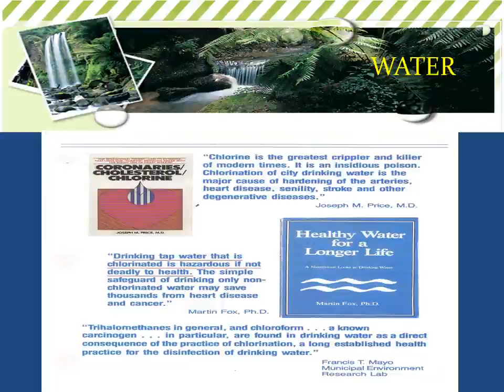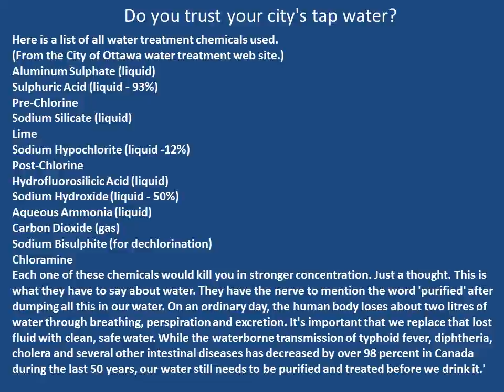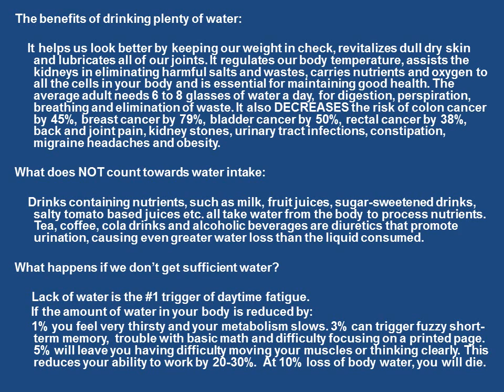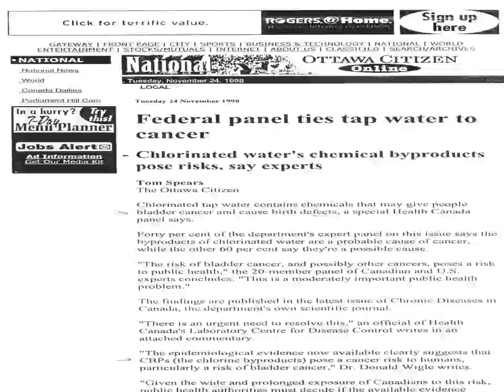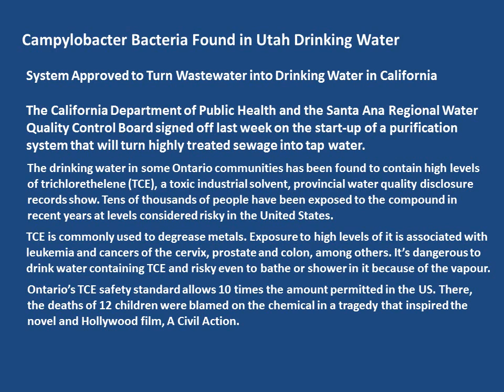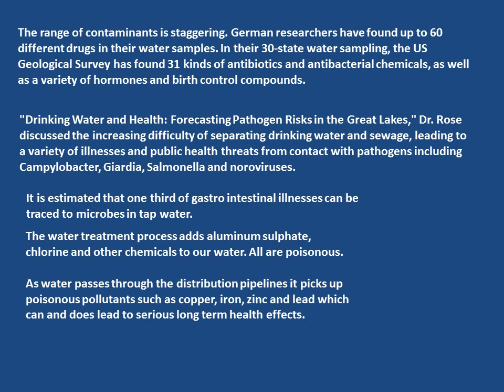About City Water